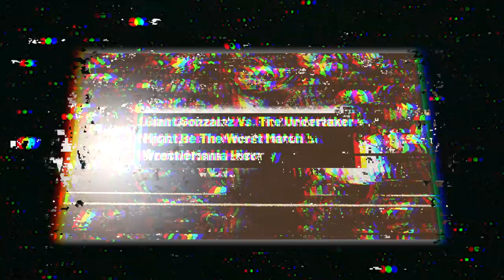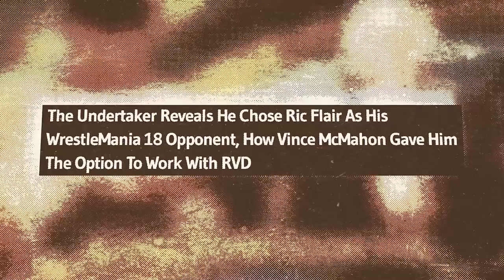The Streak : La Série d'Invincibilité de l'Undertaker à Wrestlemania